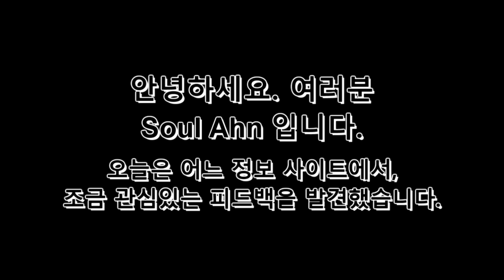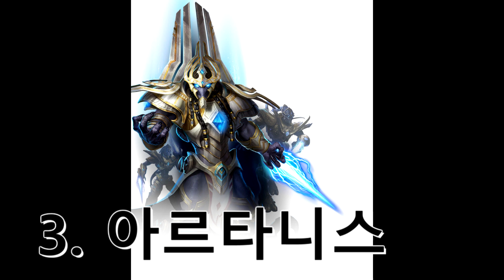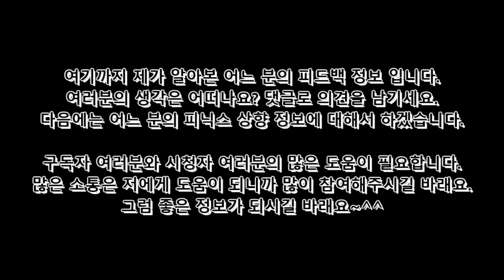어느 스타크래프트 2 협동전 피드백 정보를 발견함?? (정식 아님)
여기서 바라는 게 많은 정보들이 많다.
하... 제발 그중에 하나라도...ㅂㄷㅂㄷ 생고집은 블쟈는 누가 막냐?